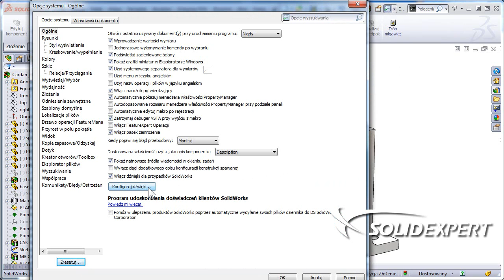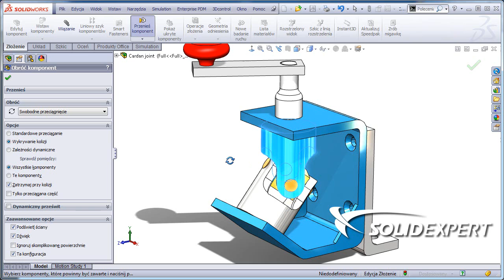dzyń dzyń dzyń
SolidWorks 2013 oferuje możliwość modyfikacji komunikatów dźwiękowych